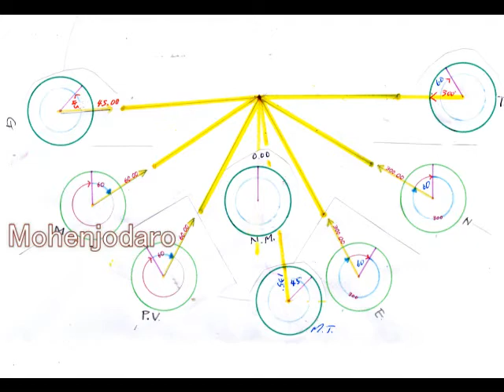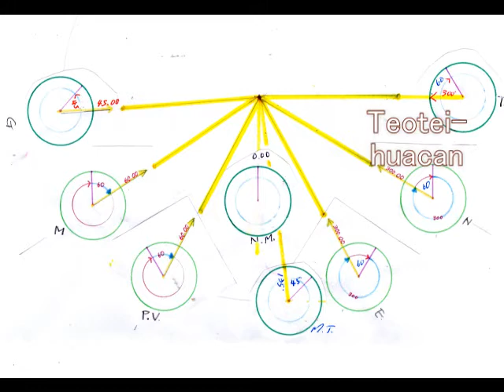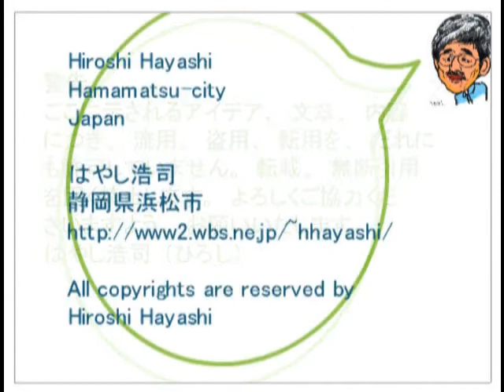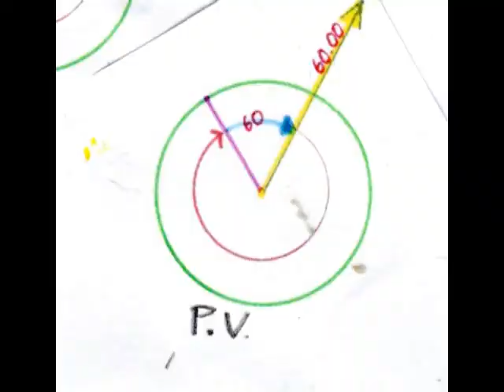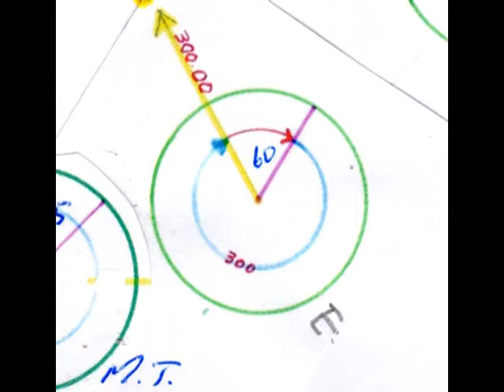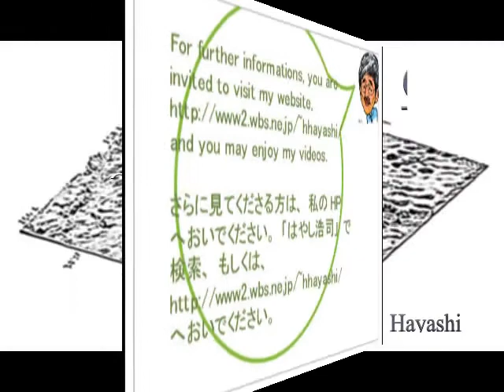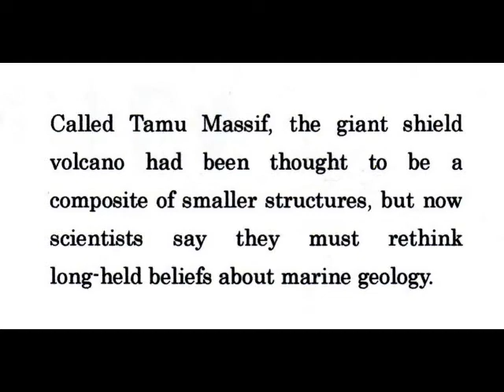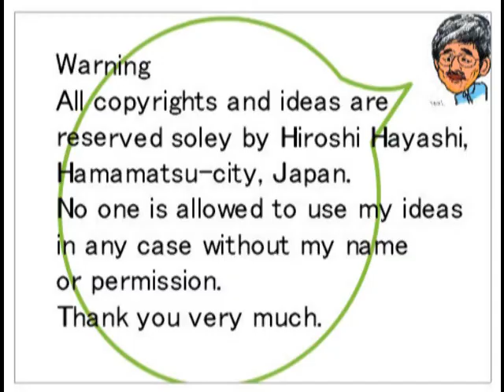440J+439 謎のムー大陸Tamu Massif火山）ｂｙはやし浩司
４４０＋４３９＋４３８
MU（ムー）大陸は、あったのか？
エイリアンの拠点・太平洋の巨大火山、謎のTamu Massif火山

世界最大の火山、それがTamu Massif火山です。この火山が、世界の中心であった可能性が出てきました。ただの巨大火山ではありません。これはその物語です。
I ask myself again if MU really existed or not.
The World-largest Volcano is Tamu Massif Volcano in the Pacific Ocean. This volcano may be the center of the earth as well as it's the biggest. This is the story about it.

さらに巨大火山の謎に迫ってみました。MU大陸については考えたことはありませんでしたが、ここにきて、急速に興味をもちはじめています。
はやし浩司

But please keep it in your mind that no one is allowed to use my ideas and theories in any case without my permission and my names.

内容の転用、転載、盗用、流用は、厳禁です。

Hiroshi Hayashi
はやし浩司